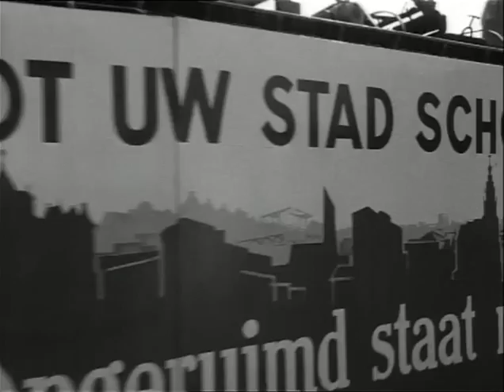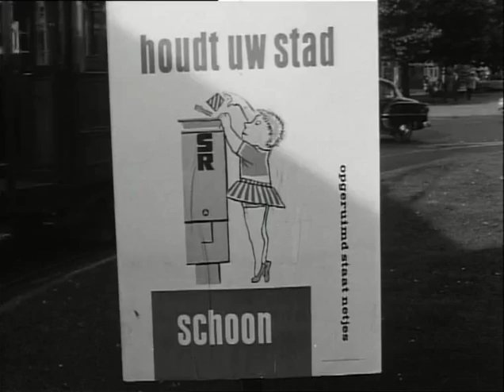Amsterdam schoon 1961